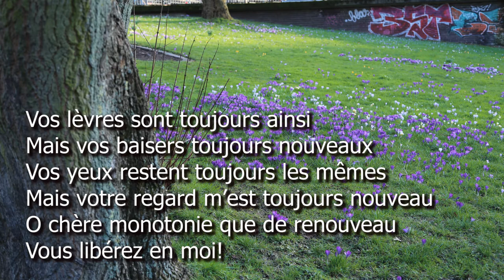EINERLEI, de Richard Strauss,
par Normand Marc Croteau,
batyton-basse
enregistré par cellulaire le 27 mars 2021
piano numérisé avec SmartScore
photo de Hambourg en mars 2020
Traduction du texte en français